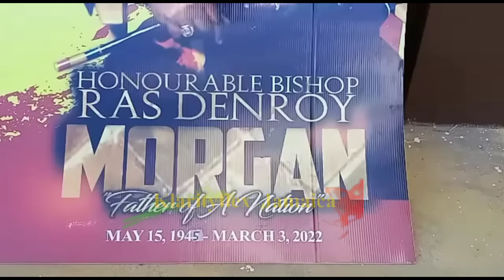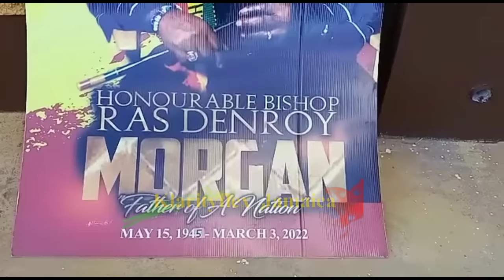Morgan Heritage||Ras Denroy Morgan Funeral Motorcade To Nickle Hill, St Thomas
Ras Denroy Morgan was laid to rest

If you want to see the growth and developement of this Channel please feel free to contribute or donate. All my communication can be done using any of the following.

Please contact Klarityflex Jamaica.